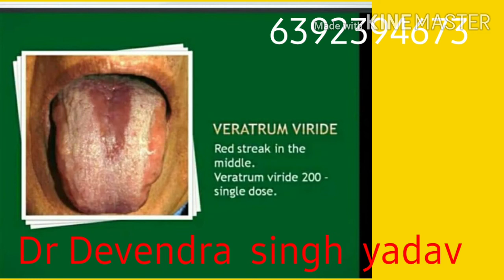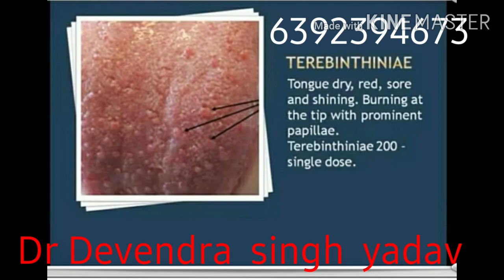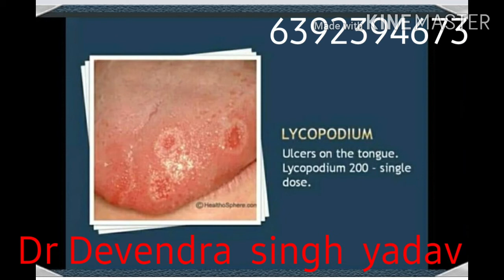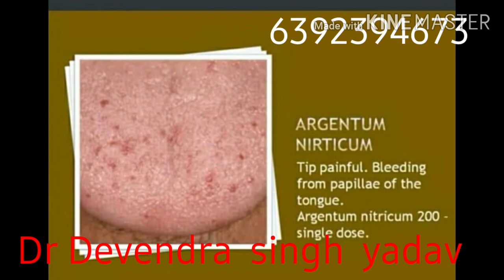Tongue symptom: Homoeopathic Medicine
Is video mein aapko tongue ke symptoms or colour  ko dekhkar medicine  prescribe ki gayi hai. Aur homeopathic  potency or power or homoeopathic  totality ke bare mein bataya gaya hai. Kuch isse related  medicine  ke symptom  or dosages ke bare mein short mein bataya gaya hai.

Dr. Devendra Singh Yadav